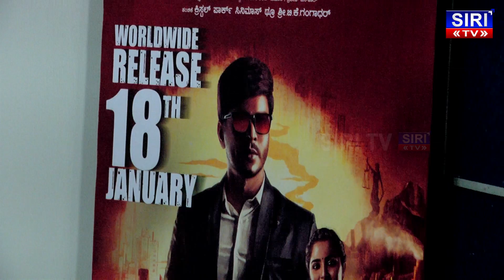Birbal - Release Press Meet | Srini | Rukmini | TR Chandrashekaar